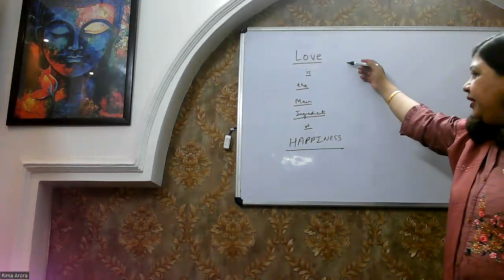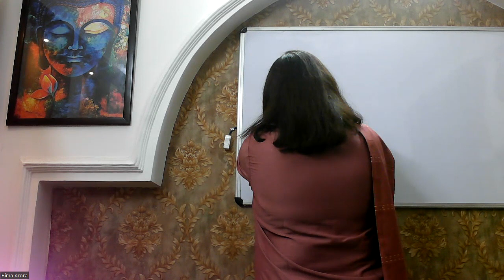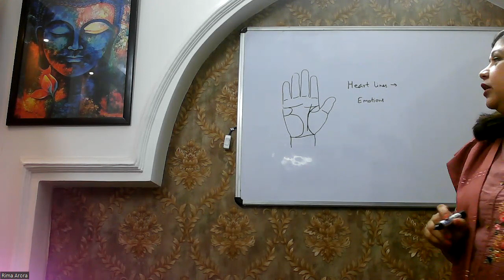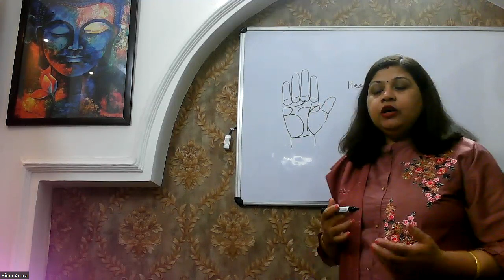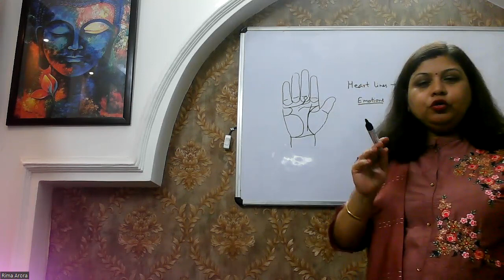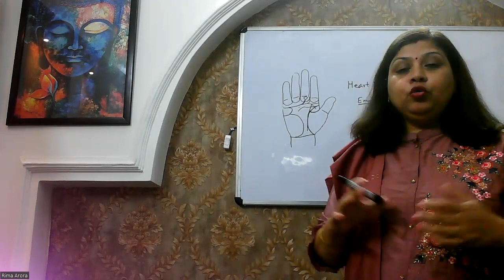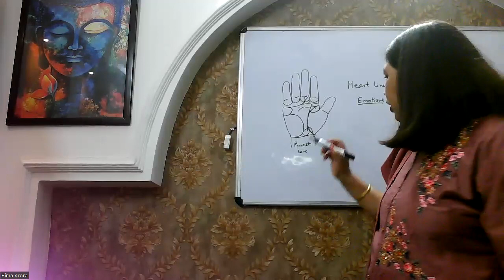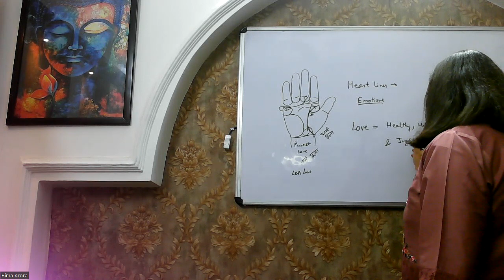PALMISTRY & HAPPY LIVING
This video describes how-
palmistry&loveforall.
palmistry&unconditionaallove palmistryshowsloveistheinngredientforhappyliving.